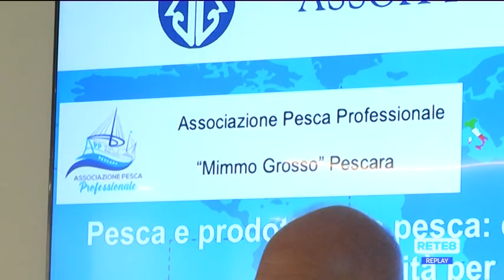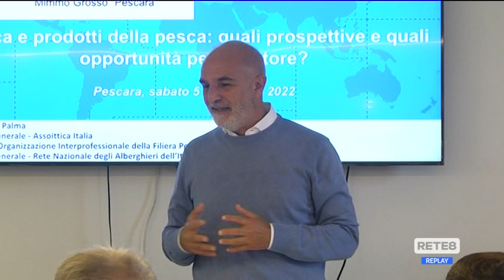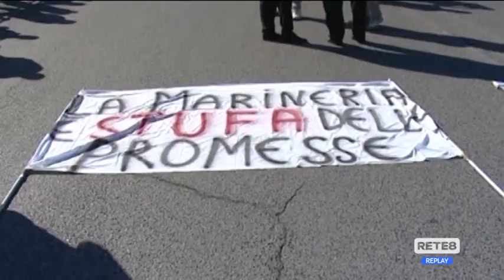Pescara - Nuova associazione per armatori e pescatori